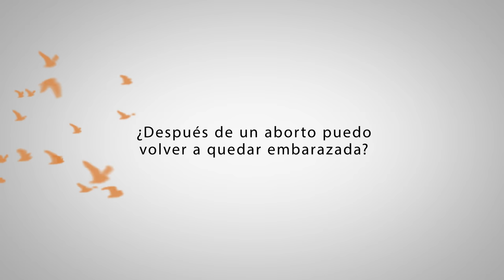¿Puedo quedar embarazada después de un aborto?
En internet hay abundante información sobre riesgos y consecuencias del aborto, pero no toda tiene bases científicas. Hoy traemos la pregunta de Tatiana desde Santa Marta - Magdalena ¿Después de un aborto puedo volver a quedar embarazada? para aclarar una duda muy frecuente de las mujeres que viven esta experiencia.

Si necesitas más información por favor comunícate en Colombia a la línea 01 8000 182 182 o desde cualquier lugar del mundo vía chat

Categoría
Ciencia y tecnología
Licencia